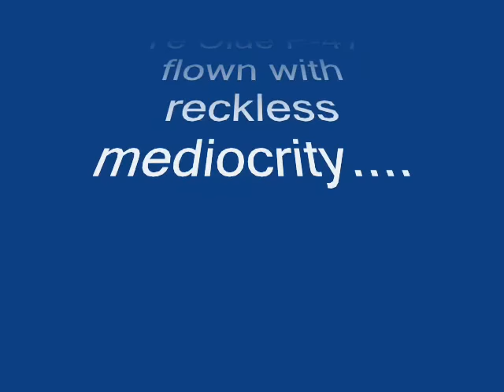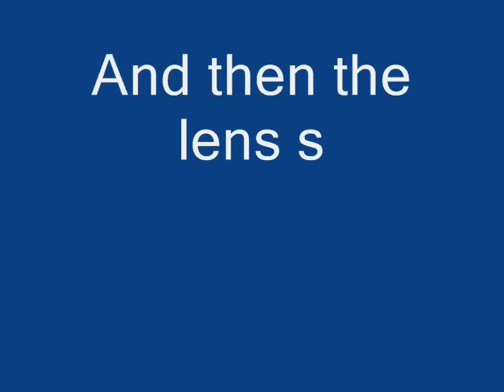P47 flown low and inverted.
Having some down and dirty fun with the Jug. Waited all weekend for a break in the weather.